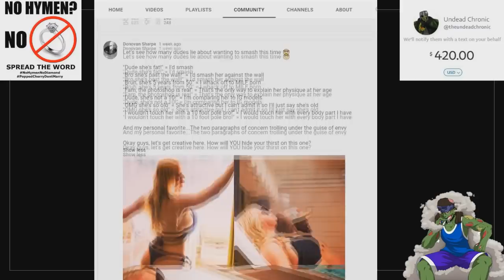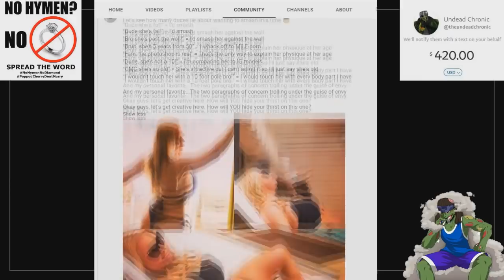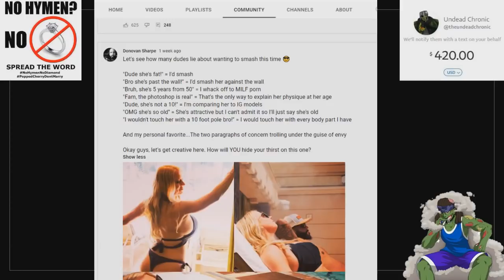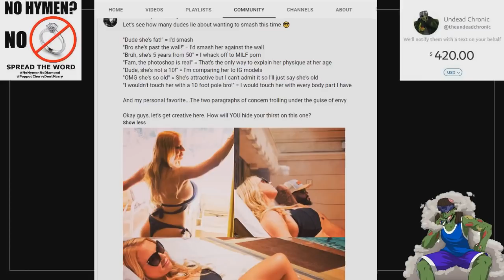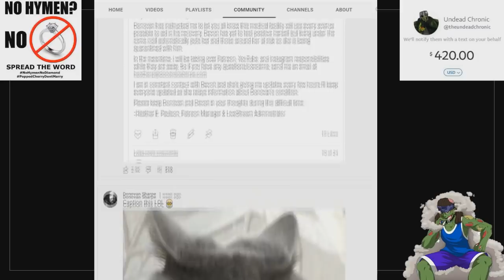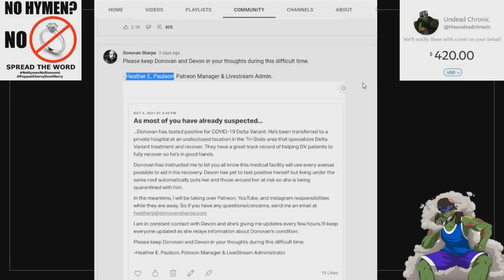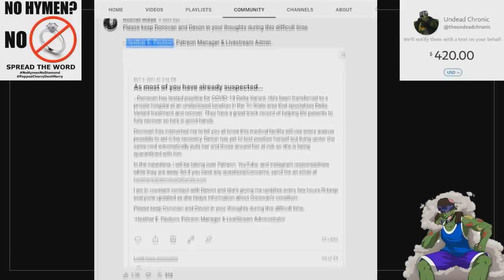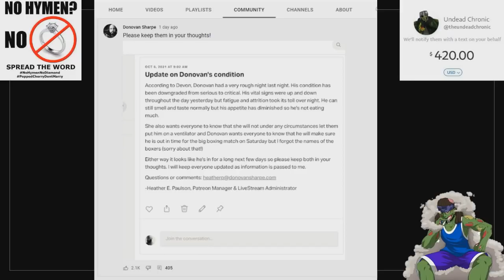Donavan Sharpe Has The LIGMA Cov19 Variant!!!